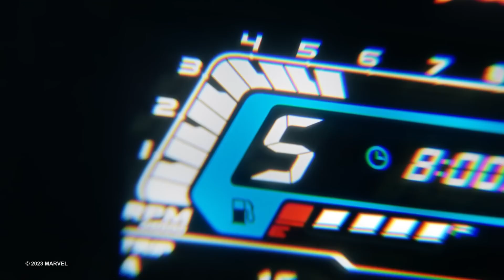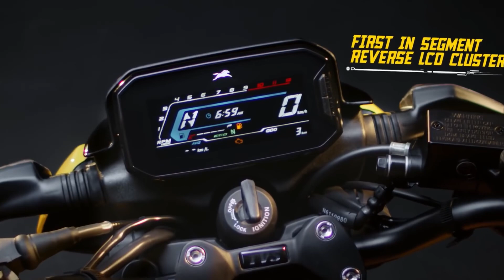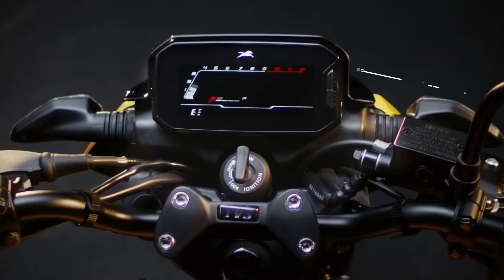TVS Raider 125 TCS BS6 Launch 2024 | Specification | On Road Price | Full Detailed Review Raider 125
TVS Raider 125 TCS BS6 Launch 2024 | Specification | On Road Price | Full Detailed Review Raider 125 Mileage | Top Speed | New Updated Model 2024 TVS Raider 125 TCS BS6.

TVS Raider 125 TCS BS6 2024
TVS Raider 125 TCS BS6 2024 Launch
2024 TVS Raider 125 TCS BS6